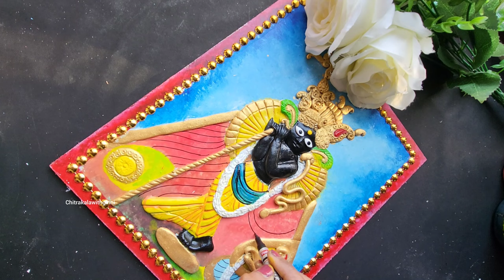Bankey Bihari Lal 3D Painting/Krishna Painting Tutorial step by step